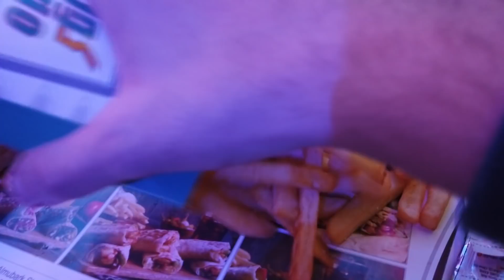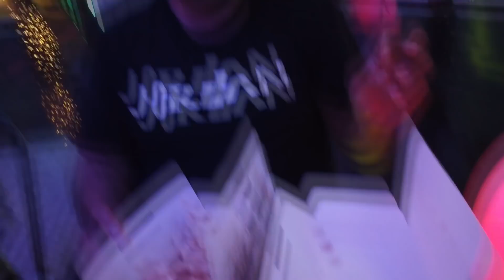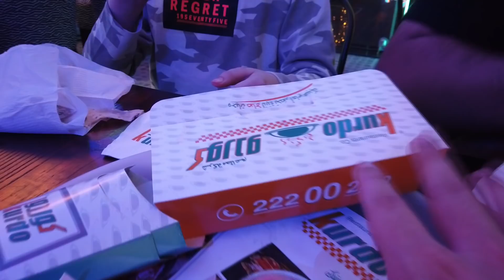خليت السيارة اللي جدامي تحدد اكلي ( الجزء الثاني )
القناة الجديدة المشتركة بيني و بين النداف